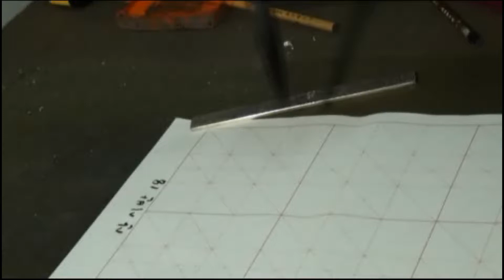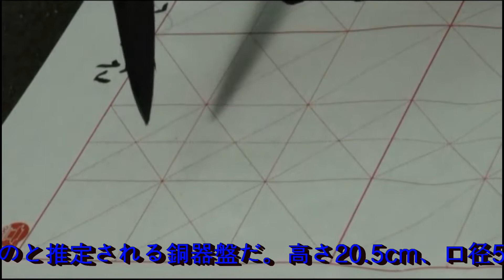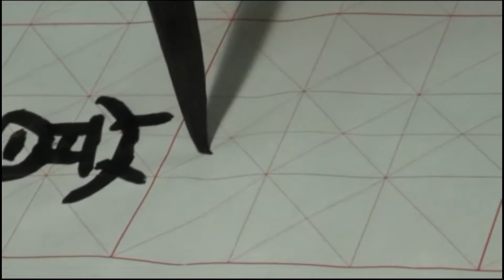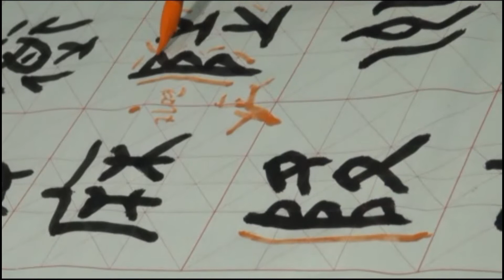18. 금문입문기초: 산씨반, 金文, 散氏盤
▶ 중국 주(周)나라(BC 9세기) 때 제작된 것으로 추정되는 동기반(銅器盤)이다. 높이 20.5cm, 구경 50.5cm의 그릇으로, 19字 19行 357자로 된 명문(銘文)이 새겨져 있다. 銘文의 내용은 이웃 나라가 산(散)나라를 침입하여 일어난 분규에서 두 나라가 경계선을 정한 계약 기록이다.
경계의 실측(實測), 경계표 설치의 방법, 그리고 배상서약의 형식 등이 구체적으로 적혀 있다. 현재 대만 북경고궁박물원 소장.

▶ 据推测,该铜器盘制作于中国周朝(BC 9世纪)时期。器高20.5厘米,口径50.5厘米, 刻有19字19行357字的铭文。銘文的内容是邻国侵入散国引发的纠纷中两国划定界线的合同记录。具体记载有边界的实测,边界标的设置的方法,以及赔偿承诺的形式等。现收藏于台湾古朴博物院。 ·

▶ 中国周国(BC9世紀)の時に製作されたものと推定される銅器盤だ。高さ20.5cm、口径50.5cmの器に、19字19行357文字になった銘文が刻まれている。銘文の内容は隣国が散国に侵入して起きた紛糾で両国が境界線を定めた契約記録だ。境界の実測、境界表設置の方法、そして賠償誓約の形式などが具体的に書かれている。現在、台湾北京古宮博物館所蔵。